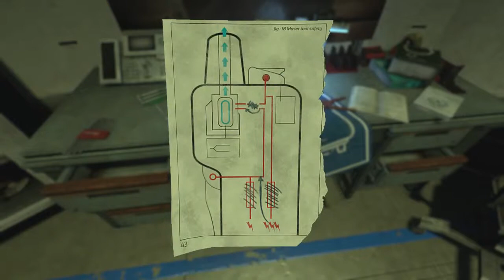Ep.7 - Angst, Paranoia, SOMA!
SOMA is baaack!!! mit mehr grusel und geiler Atmo!